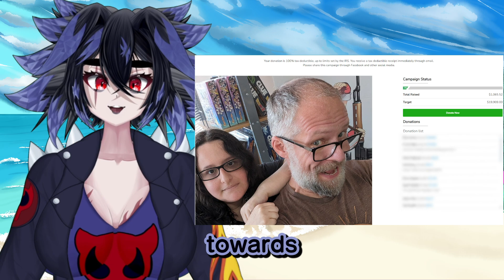Android 17 Plays Fortnite and Fall Guys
I had a blast being able to finally collab with Chuck Huber, Android 17's voice actor!
PLEASE SUPPORT THE CHARITY FUNDRAISER FOR BRITTNEY'S SMILE!